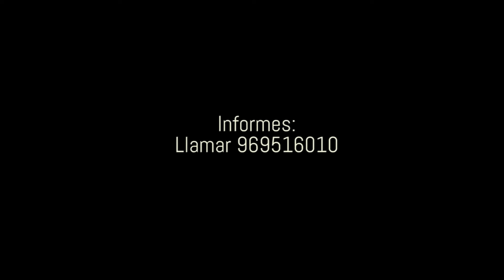Toroyacu: Las cascadas más maravillosas de San Martín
Amigo Nómada, son tres días de una de las cascadas más impresionantes que existen en el país y las más bellas de la región San Martín, por lo menos eso se siente. Caminando a través de espacios en los que no hay seres humanos, uno se siente en verdadera unidad con la naturaleza. Si quiere ir, pida información al 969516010